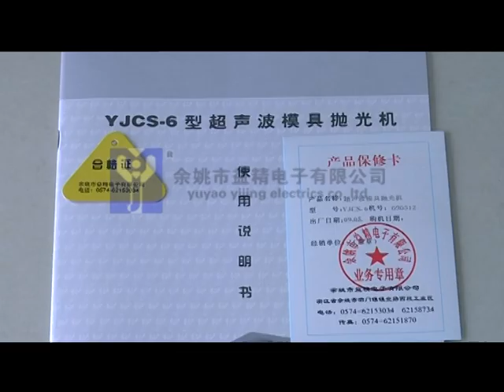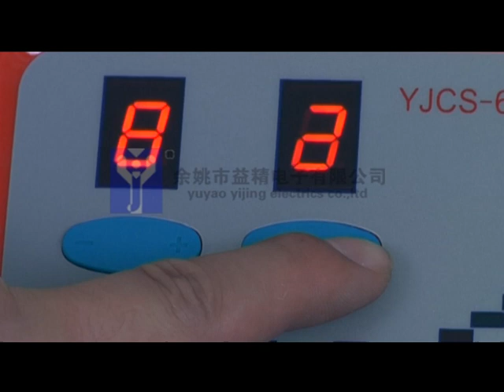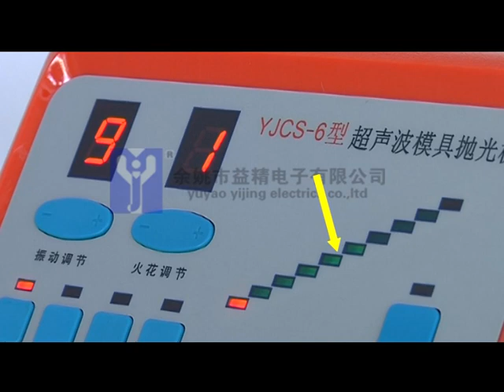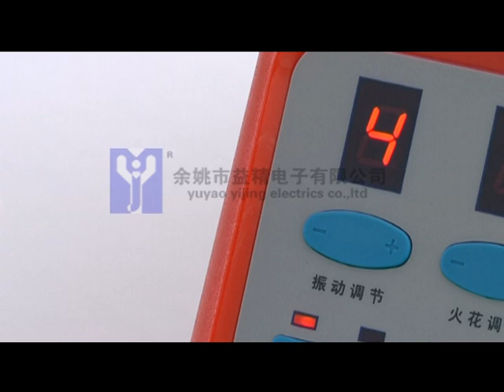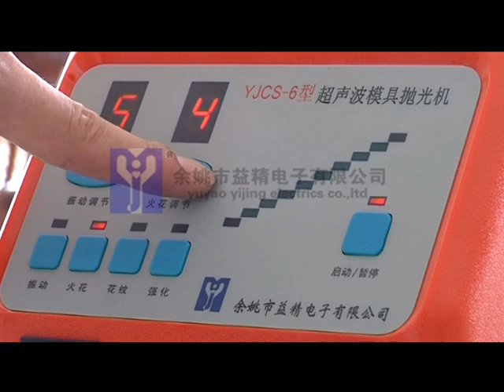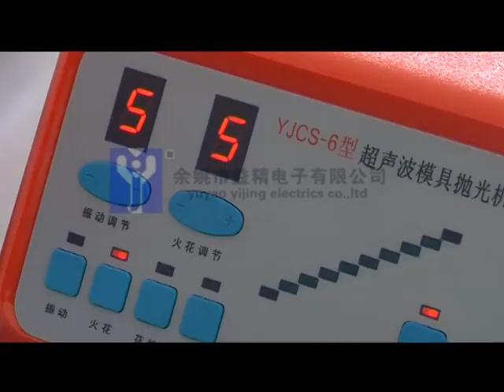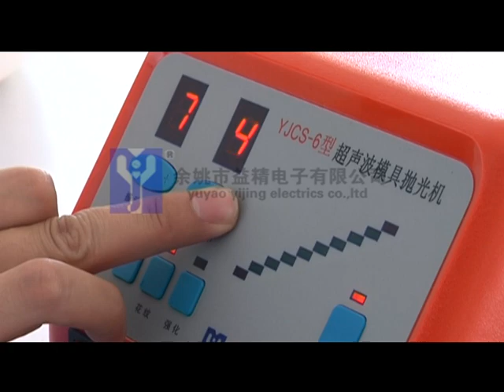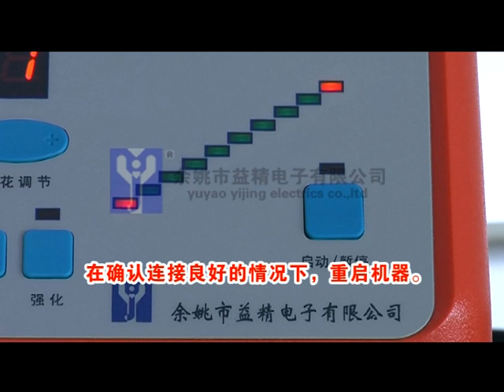YJCS-6B YJCS-8 Professional Ultrasonic Mold Polisher Polishing Machine